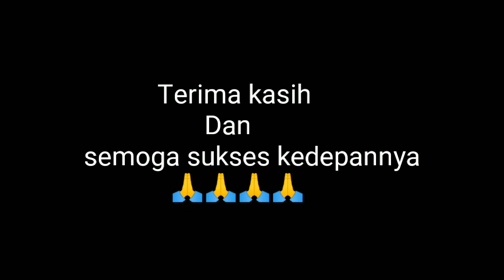Farewell Party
Goodluck in the future